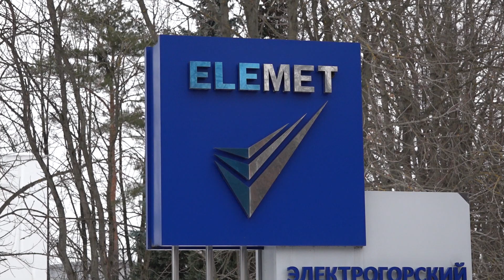Новые перспективы (30.01.23)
В наше время очень важно определиться с выбором будущего. И конечно каждый амбициозный студент задумывается о своей реализации и заработке денег. Учитывая все перспективы, мы лично узнали об актуальности и развитии технических профессий. Съемочная группа нашего канала побывала в металлическом сердце «Элемета»!